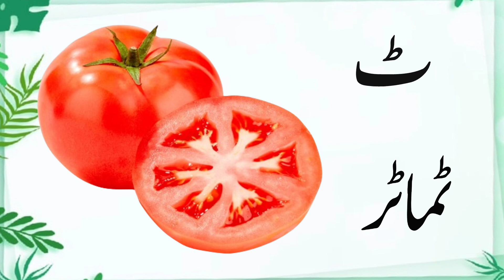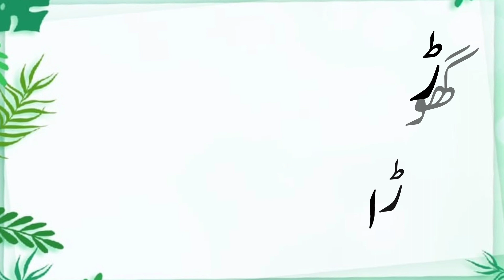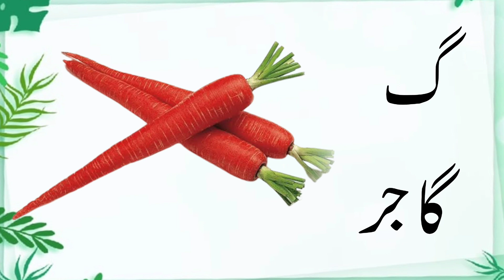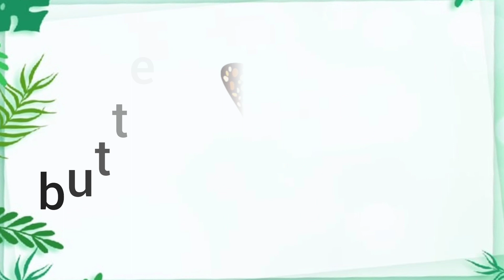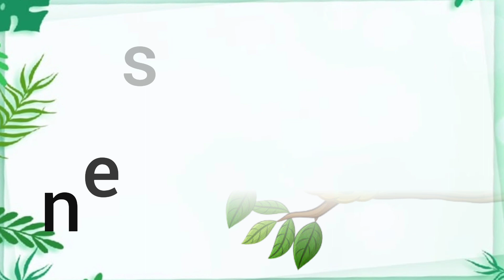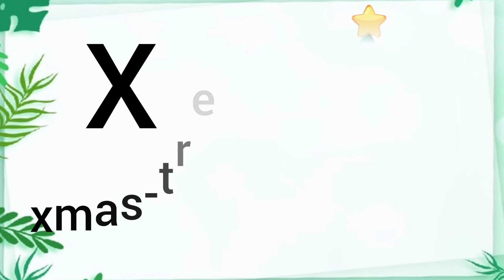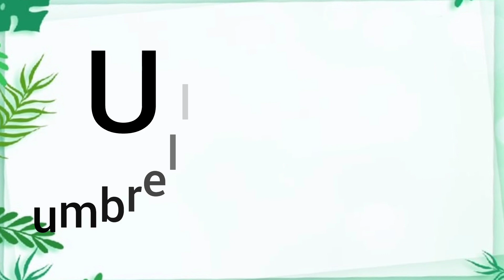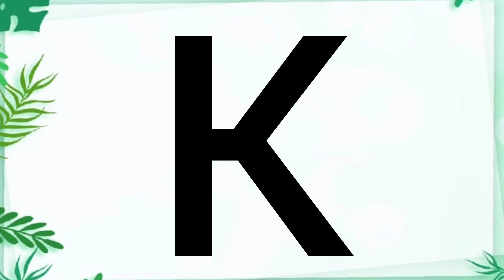Urdu letters song | Alif se anar | urdu phonics song | اردو حروف تہجی | Urdu alphabets and words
In this video, we will learn the urdu alphabets and words for children. Here we also learn urdu phonics song  urdu for beginners  pakistani rhymes  urdu nursery rhymes  alif se anar  urdu alphabet  alif bete  alif baa taa  alif anar poem  urdu poems for babies  urdu rhymes for children  urdu words teaching and learning urdu for preschoolers  urdu alphabets for beginners.

Learn all the Urdu alphabets in this fun video
with very simple and easy to understand with music. Enjoy and have fun learning, singalong learn and enjoy!

urdu letters song
alif ba ta learn easy arabic alphabet
arabic alphabet song 2
arabic alphabet song for babies
New arabic alphabet song
learn urdu alphabets for beginners
urdu language basic
urdu language for begginers
urdu phonics sounds of alphabets
urdu rhymes for children
urdu kids